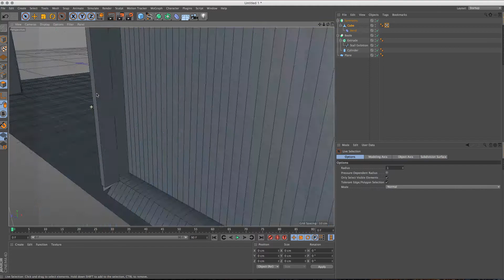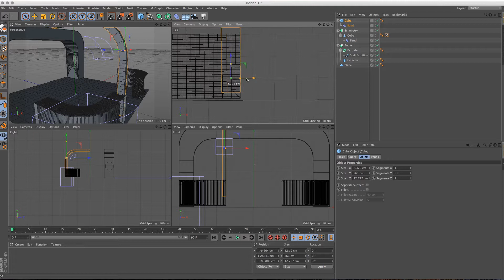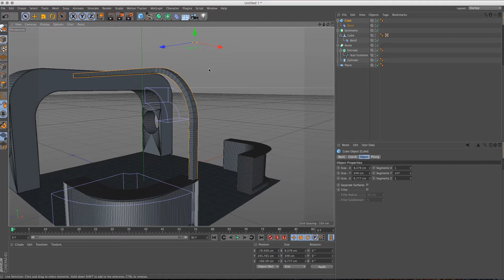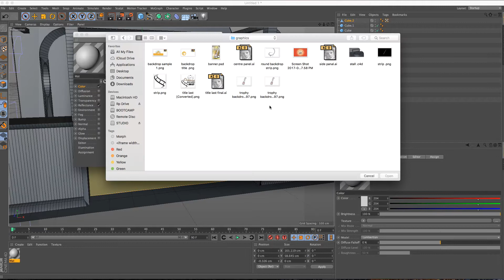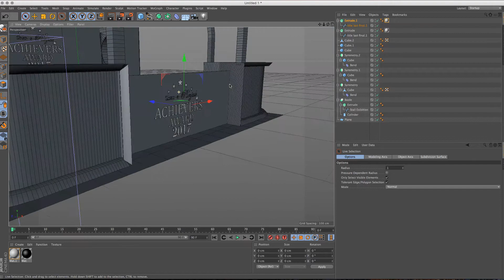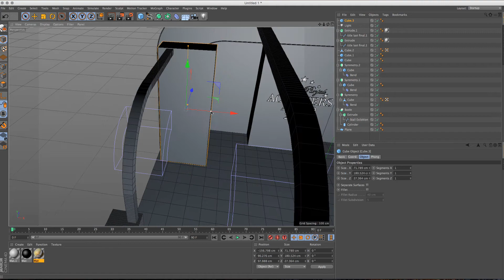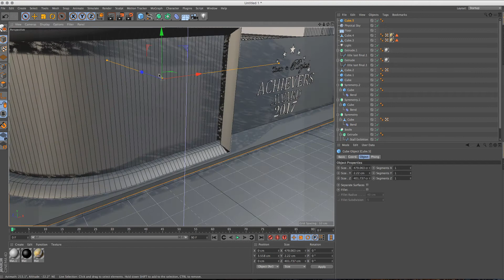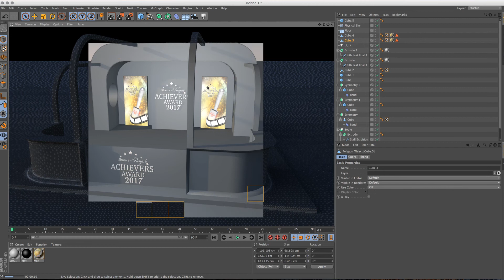How to make Exibition Stall Part II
you can learn how to make complete exhibition stall modeling in cinema 4d. Enjoy